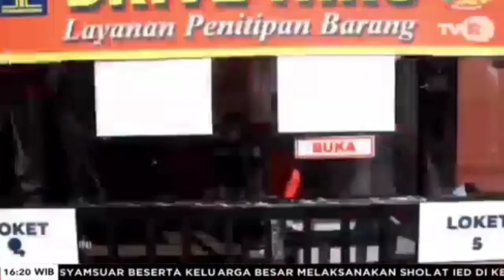Idul Fitri, Jam Besuk Keluarga di Tiadakan, Lapas Bagansiapiapi Hanya Layani Penitipan Barang